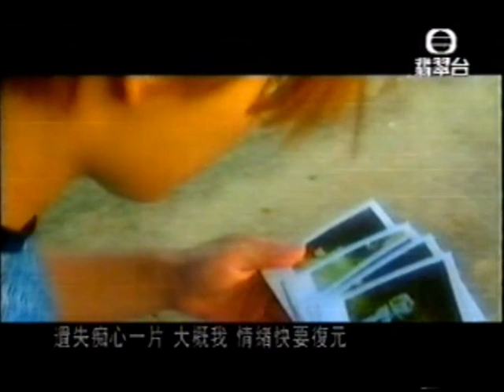MV-張信哲-到處留情